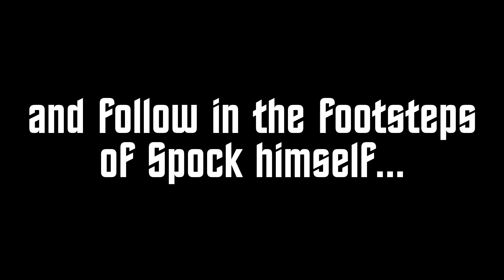Star Trek Online - So you want to main science? Series Preview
Tonight we begin our first part of so you want to main science! here is the series preview!

Speaking of that, take a look at Corey's channel!

Gul Damar
AusNaminator
Masterdude94
Will Robins
Shadowslily
Khan1984
Caesars_Legion
Mark Neel
Copyist - KFC
Maxwell Richards
VanguardGaming
trickydickie
Snake Plissken
Battleship Bismarck
Draken
Alexander straker
Lawrence Scales
Ruben Bergmann
Tom Robertson
Weyoun XVII
Geoffrey Doig
Psychogold
Arran Dobbins